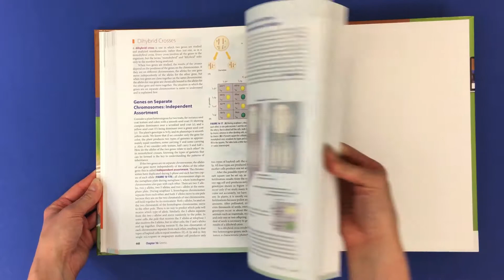Inside Botany: An Introduction to Plant Biology, Sixth Edition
Take a look inside Botany: An Introduction to Plant Biology, Sixth Edition! to learn more and request a free sample chapter.